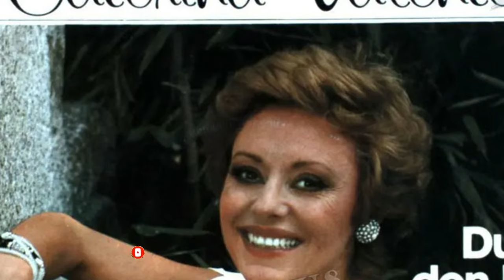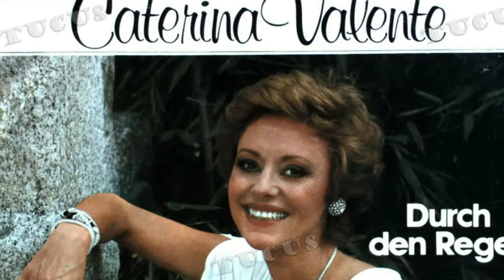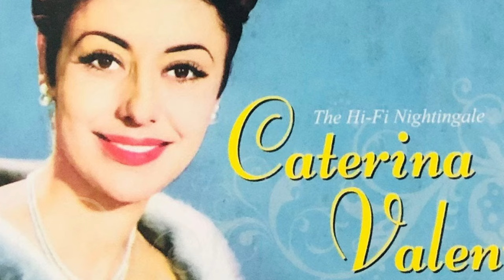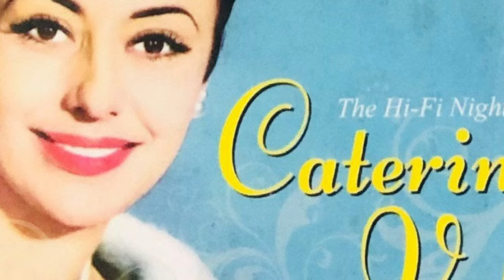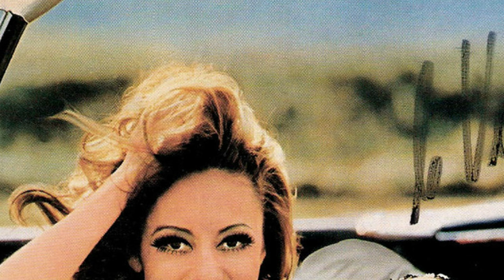Große Trauer für Caterina Valente – Im Alter von 93 Jahren verabschiedete sich die Familie.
Caterina Germaine Maria Valente (* 14. Januar 1931 in Paris) ist eine italienische[1] Sängerin, Tänzerin, Gitarristin, Schauspielerin und Entertainerin. Da sie in erster Ehe mit einem deutschen Künstler verheiratet war, besaß Valente auch die deutsche Staatsangehörigkeit. Heute ist sie französische Staatsangehörige.[2] Ihr musikalisches Repertoire umfasst Jazz, Schlager, Pop, Musical, Chanson und Bossa Nova. Bekannt wurde sie überwiegend durch ihren Gesang, sie wird aber auch als Gitarristin[3] und Stepptänzerin erwähnt.